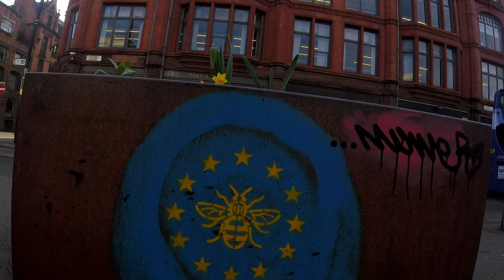Discover Manchester's incredible street art with Lina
Take a quick walking tour around Manchester to discover the very best street art in Manchester with Content Ambassador Lina.